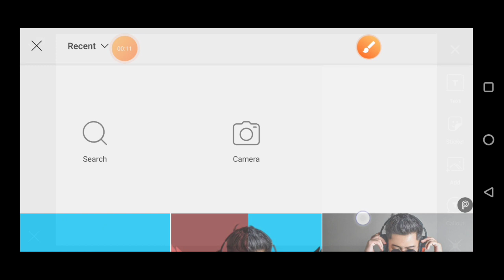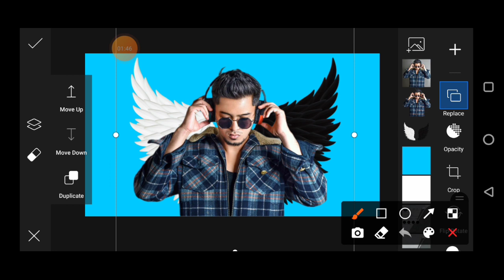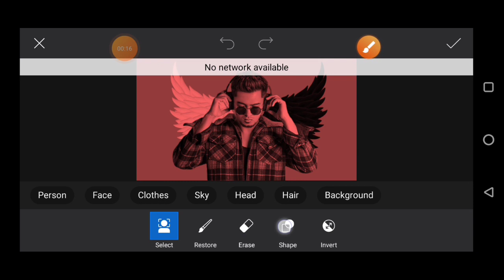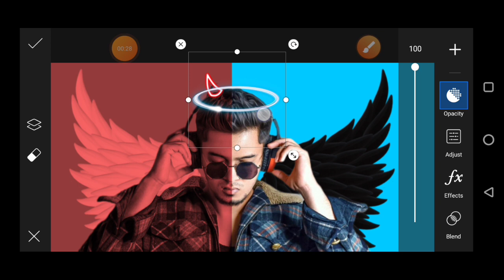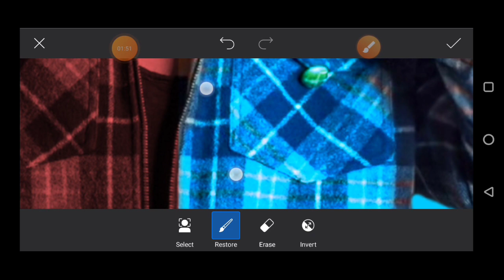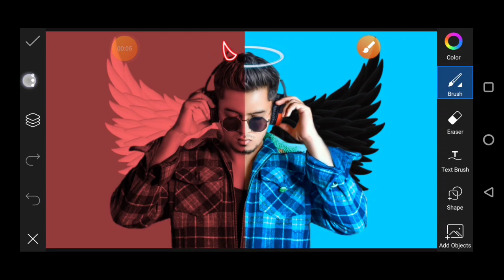PicsArt Angel Vs Devil Concept Editing | Devil vs Angel Photo Editing | urban editz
l

Instagram Viral Photo Editing Concept
Devil vs angel Editing PicsArt
Devil vs angel editing
PicsArt Devil wing editing

NOTE:-